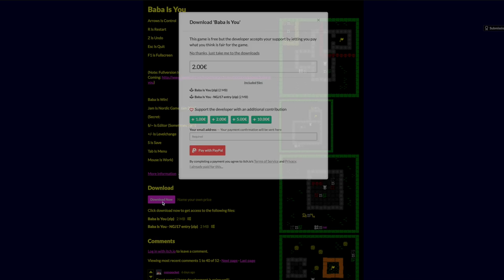Three Indie Games - Nerd³ Quick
Sorry it's not on Friday